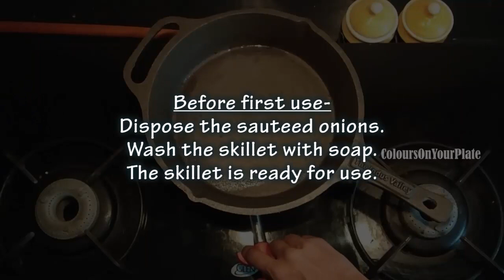Seasoning of a cast iron skillet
Seasoning a cast iron skillet for everyday use